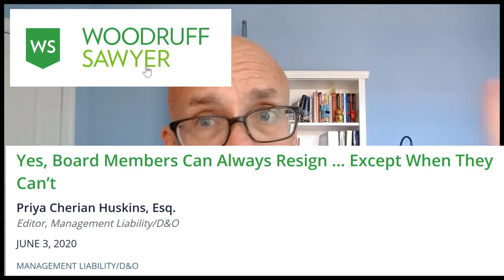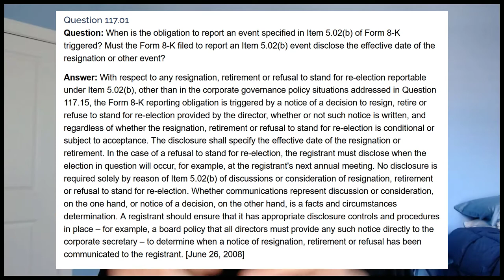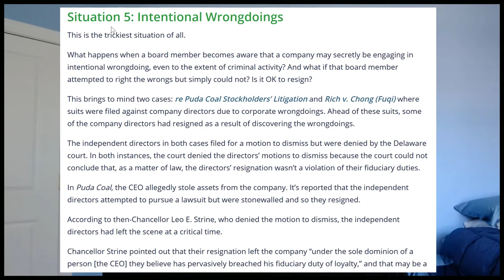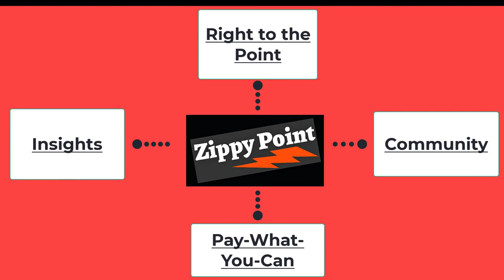Can a Director Resign from the Board for Any Reason?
When a director is elected by shareholders to serve as a director, they are members of the board for a certain period of time. Typically, it’s a one-year term. But it might be three years if the board is classified. But can the director resign before their term expires? The answer is yes⁠—except when they can’t.